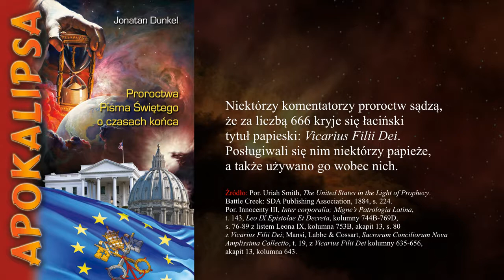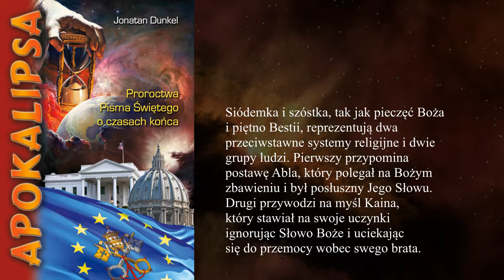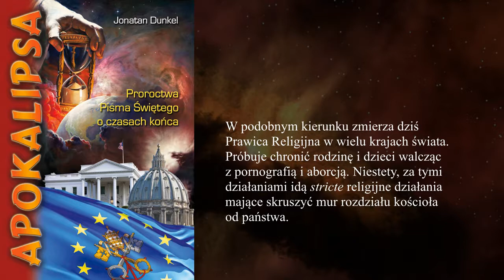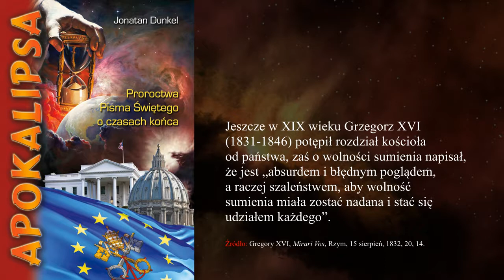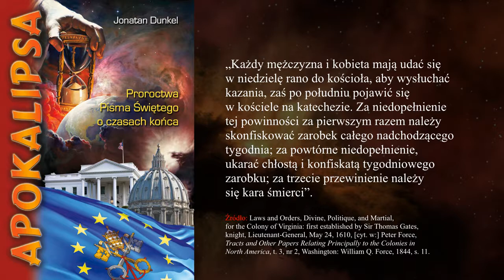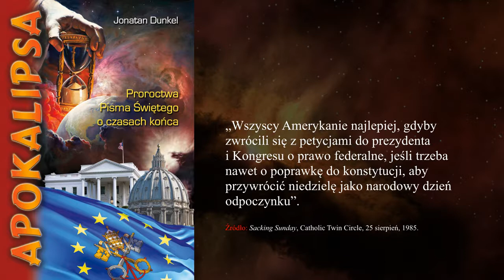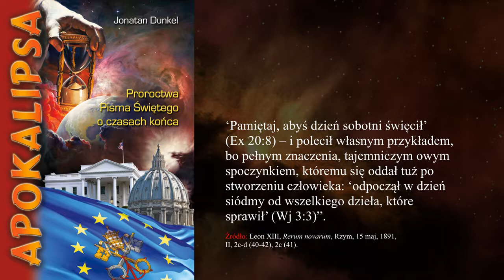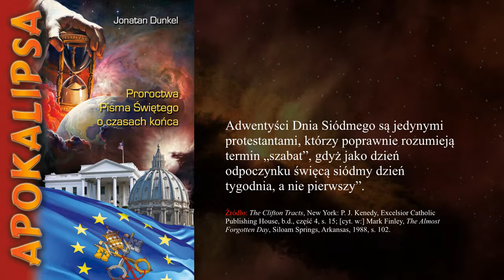Apokalipsa rozdział 46 Liczba 666 (Jonatan Dunkel)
Bestseller! W oparciu o szeroką bazę źródłową oraz aktualne wydarzenia w świecie książka wyjaśnia symbolikę księgi Apokalipsy Jana oraz innych proroctw biblijnych. Autor jest historykiem, teologiem i pisarzem.